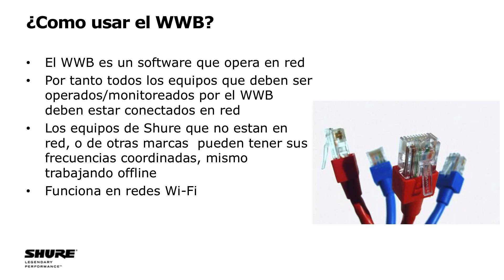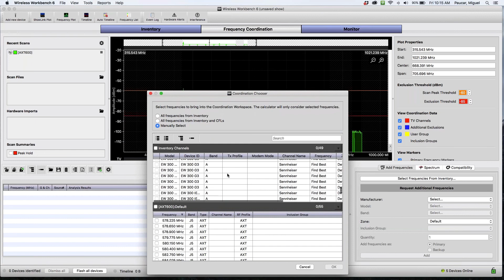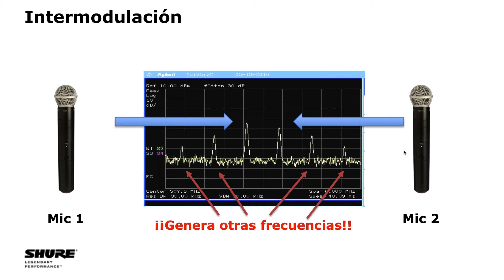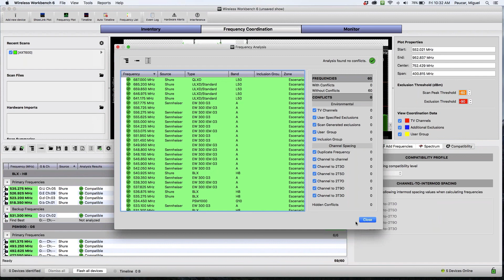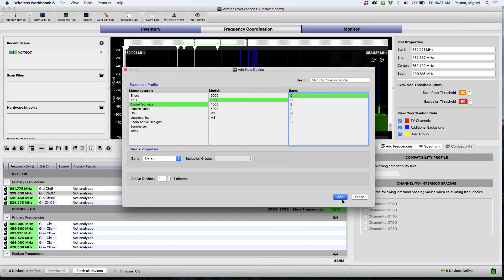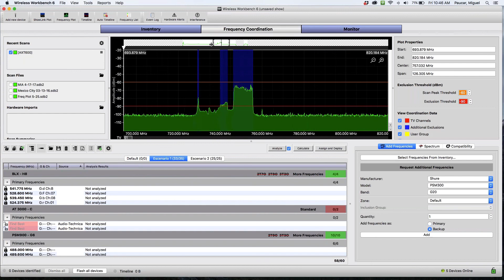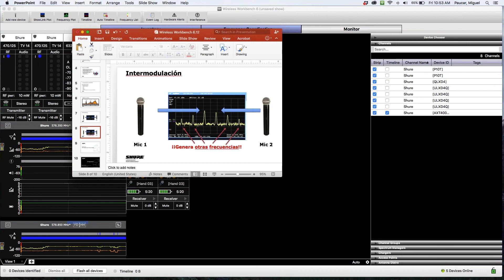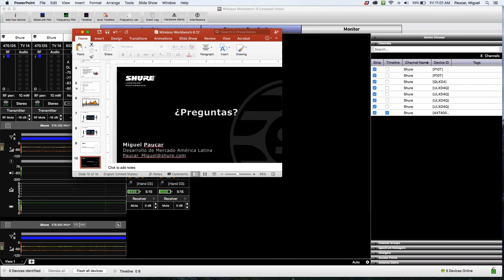Seminario Web de Shure - Wireless Workbench Nivel 2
Wireless Workbench es el popular software gratis de Shure para maximizar la eficiencia y flexibilidad de los sistemas inalámbricos. En el seminario web anterior, aprendimos las funciones básicas de Wireless Workbench. Esta semana, aprenderemos funciones más avanzadas de coordinación de frecuencias, coordinación de un gran número de sistemas inalámbricos, y funciones avanzadas de monitoreo por red.

Inscríbase aquí para aprender:
Técnicas de Coordinación de Frecuencias avanzadas
Coordinación de una multitud de sistemas inalámbricos
Monitoreo avanzado de sistemas inalámbricos por reducir